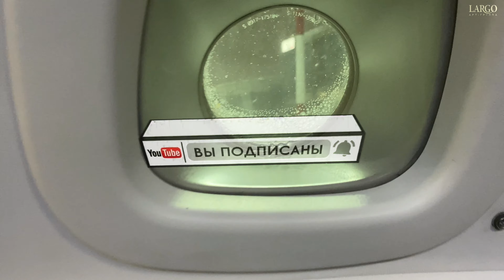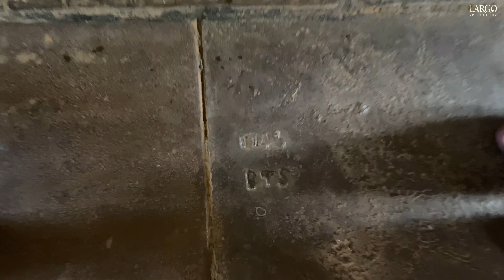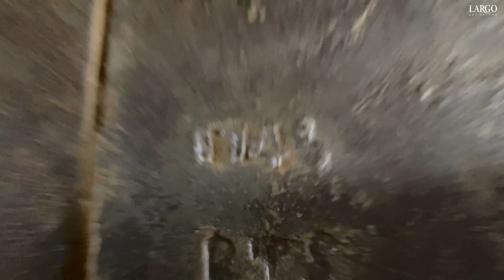ВЛОГ#87|КАЗАНЬ |ДУХОСОШЕСТВЕНСКИЙ ХРАМ|ЛИТУРГИЯ|ЭКСКУРСИЯ|АРТ ГРУППА ЛАРГО|VLOG2021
🔴В Казанской ратуше прошел приходской святочный вечер Духосошественского храма

Дорогие друзья!!!